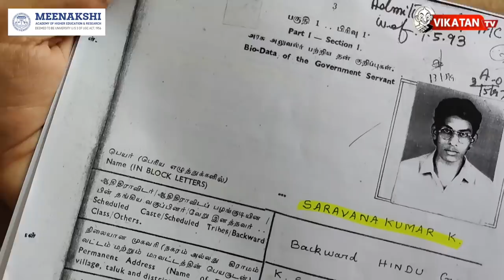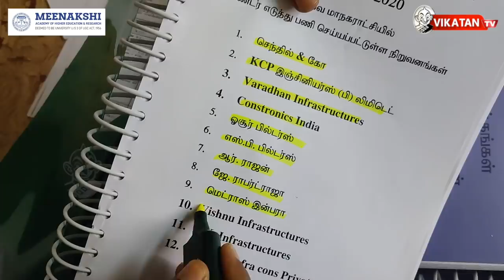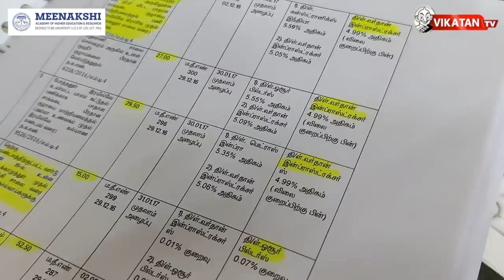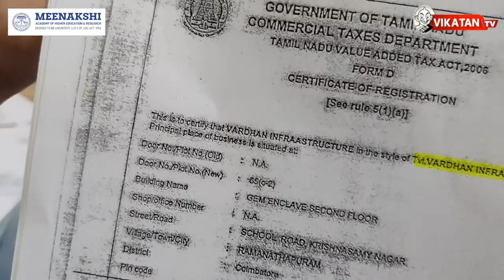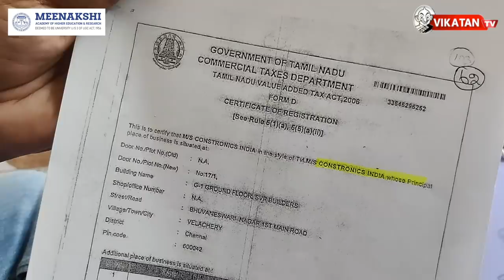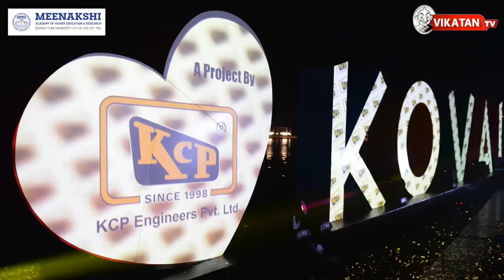கோவையில் மட்டுமே 2000 கோடி ஊழல் ?வசமாய் சிக்கும் SP Velumani &CO !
As Directorate of Vigilance and Anti-Corruption (DVAC) sleuths conducted raids at SP Velumani's premises on Tuesday, a resident of Coimbatore filed a case of cheating against the former Tamil Nadu minister.

At the Chennai Police Commissioner office, 52-year-old Thiruvengadam filed a complaint alleging that the All India Anna Dravida Munnetra Kazhagam (AIADMK) leader cheated him of Rs 1.2 crore.

In the petition, the complainant claimed that the former minister promised to give him a contract and took Rs 1.2 crore, but instead, the contract was awarded to another person. Despite repeated requests, Velumani refused to accept his plea, and so he approached the police.

According to the complainant, the minister accepted Rs 1.2 crore and his Personal Assistant Parthiban took Rs 5 lakh in exchange for providing him with the contract in 2016. However, Thiruvengadam alleged that when he asked for the money, the two men threatened him.

CREDITS
Host - Guruprasad